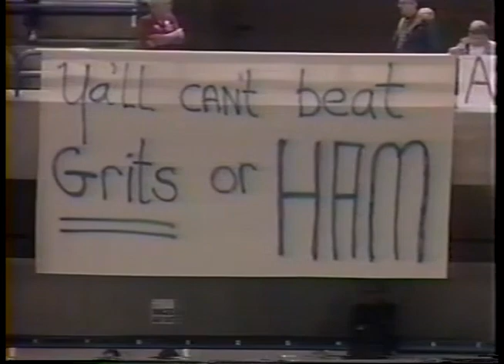1986 I-AA National Championship - Georgia Southern vs Arkansas State (GS Radio)